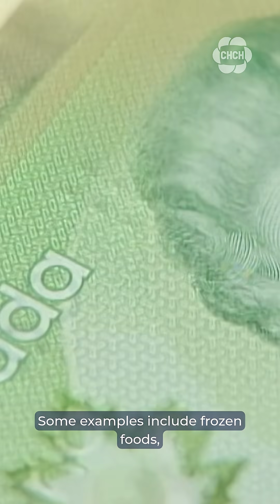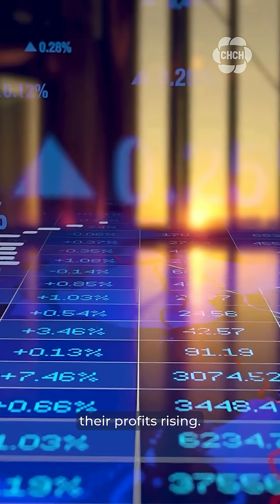How are ultra-processed foods impacting your health?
Ultra-processed foods — from frozen meals and sodas to packaged cookies and fast food — are everywhere, and experts say they may be harming your health. Studies link them to chronic conditions like obesity, diabetes, heart disease, and depression.